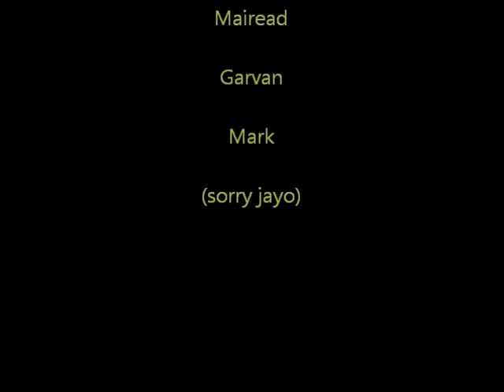some Rockies at a flat sluice